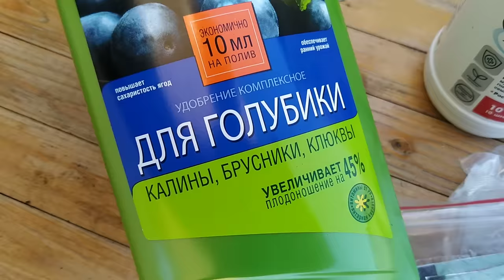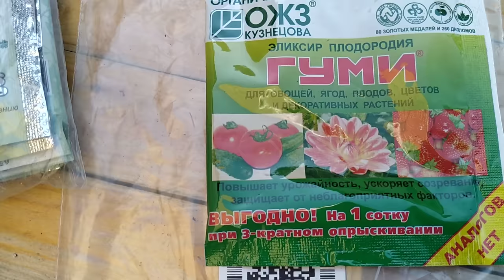На нашем рынке все есть по доступным ценам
Дорогие, друзья! Кому интересны попетельные мастер классы